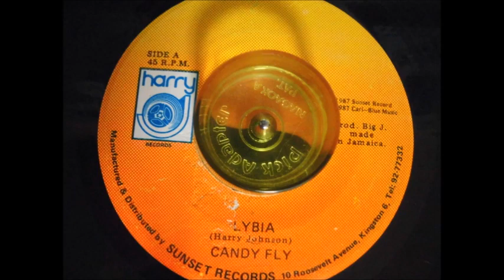Lybia Candy Fly